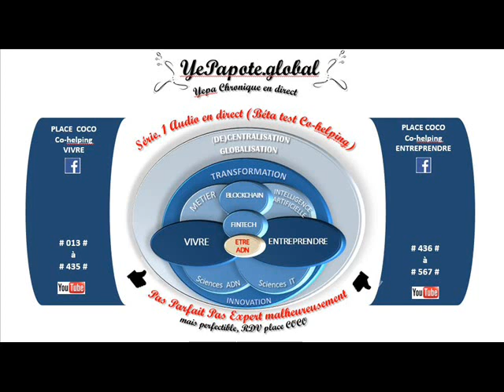#162# Quelles seront nos relations avec la machine au moment de la transformation de nos métiers ?